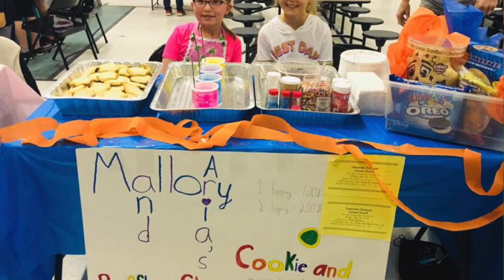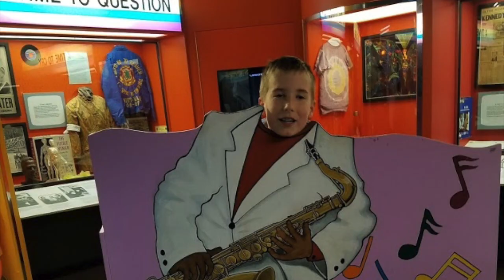3rd through 5th Slideshow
Chandler Woods - 2018-19